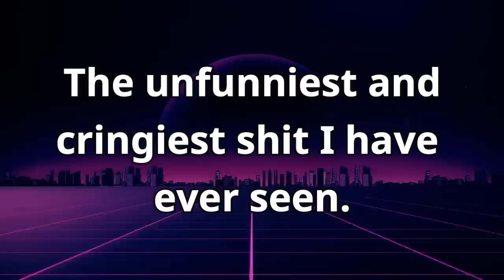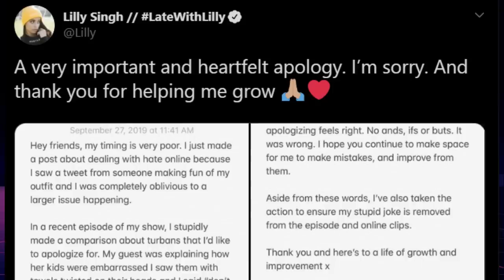Lilly Singh/Superwahmen is Already Apologizing for Her Bad Jokes